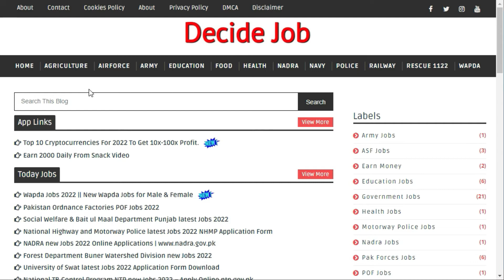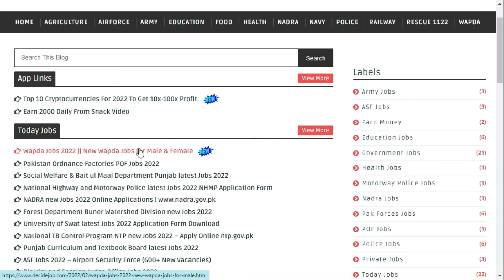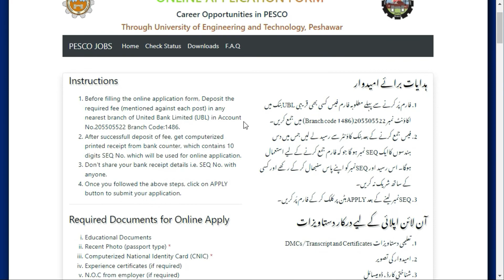wapda jobs 2022 apply online - Wapda Jobs 2022 || New Wapda Jobs for Male & Female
Decide Job

Decide Job